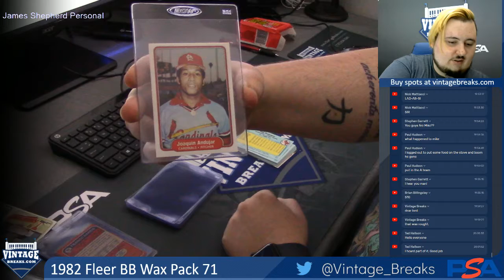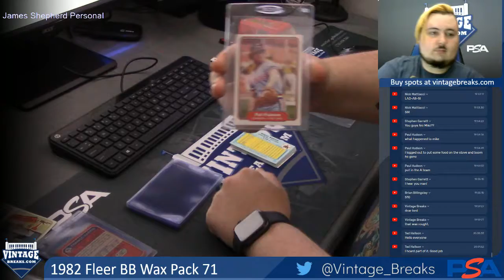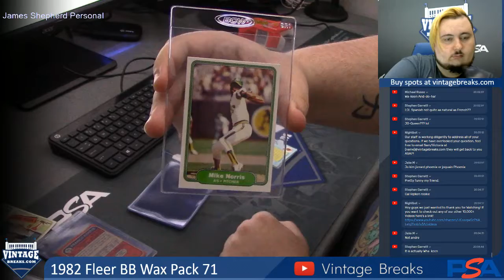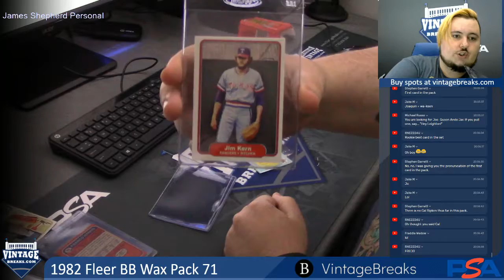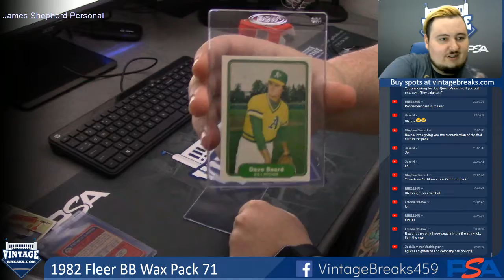08-06-19 1982 Fleer Baseball Wax Pack 71 Break Opening Video